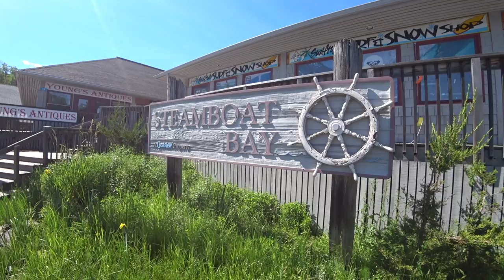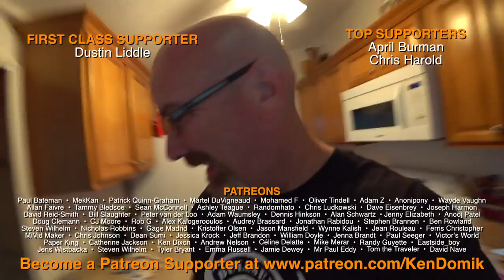New Tim Hortons in Port Carling and Brave Bear at Muskoka Bear Wear